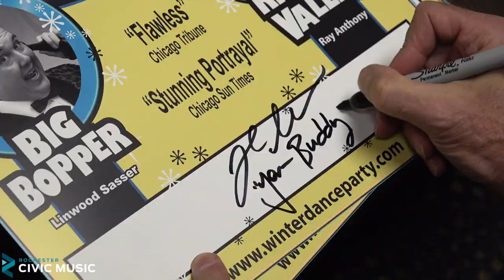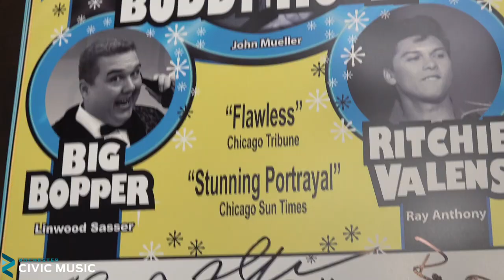Magical night with John Mueller's Winter Dance Party Tour!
Magical night with John Mueller's Winter Dance Party Tour: The Music of Buddy Holly, The Big Bopper, and Ritchie Valens at the Mayo Civic Center in rochmn. Thank you Tyler J. Aug for the amazing video!